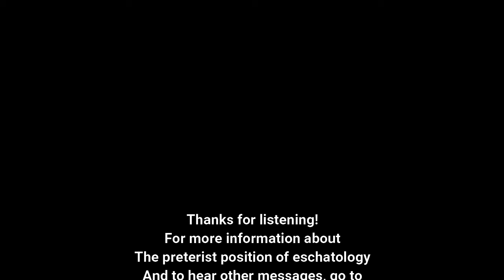55 By Faith, Part 13, How To Know You Have A Real Faith Part 2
Hebrews 11:33-34
The “Facts” of a Real Faith
The “Features” of a Real Faith